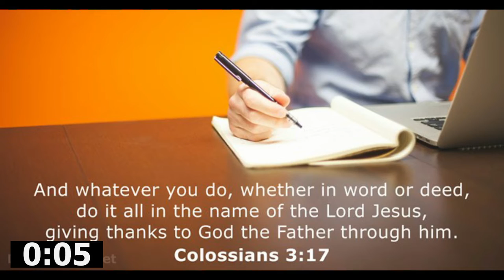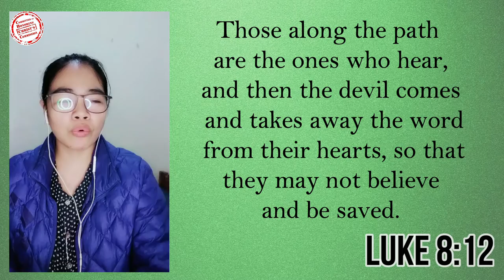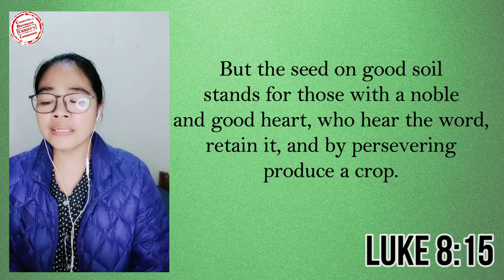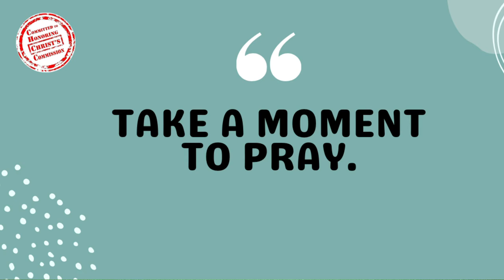25AUG2022 | Open Hearts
Good morning mga kapatid!